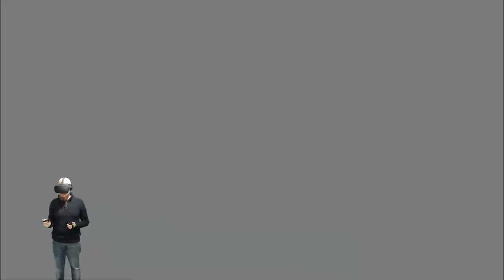CRAZY NEW VR PUZZLE GAME!! A Fisherman's Tale Oculus Rift Gameplay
I get hooked on A Fisherman's Tale on Oculus Rift. In this gameplay video I play the first two chapters of Fishermans Tale. Fishermans Tale is a unique puzzle game in Virtual Reality that cleverly uses scale revolving around a lighthouse. The final game will feature five chapters and will be coming to Steam, PSVR and Oculus in January 2019...

You can wishlist A Fisherman's Tale on Steam now;

I received A Fisherman's Tale for free from the developers to play on the channel however I was not paid to make this video and my opinions are my own.

Join my VR community Discord server to talk VR with like minded Virtual Reality enthusiasts

If you want a comfy replacement for the standard Oculus Rift foam pad, check out the awesome products from VR Cover